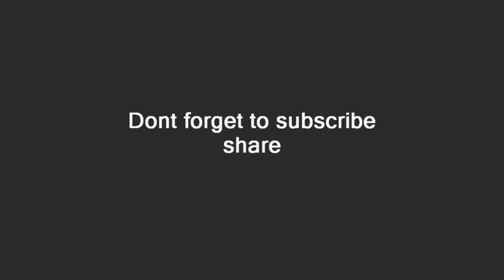Keanu Reeves (photo)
This article is about the Canadian actor. For the Philippine actress, see Keanna Reeves.
"Keanu" redirects here. For other uses, see Keanu (disambiguation).